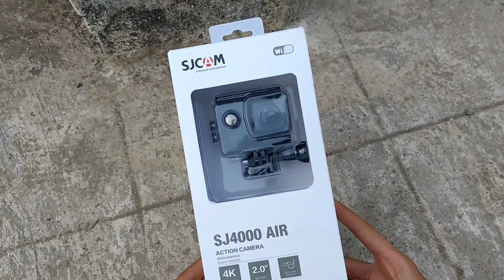SjCam Sj4000 AIR 4K Rs 3,500 Unboxing & Full Review | is it the best budget action camera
Today I review the SJCam SJ4000 Air
The legendary sj4000 just got even better now it supports 1080p 60fps and 4k at 30fps. Well it's priced at ₹3,500 which is 50$ here's my review